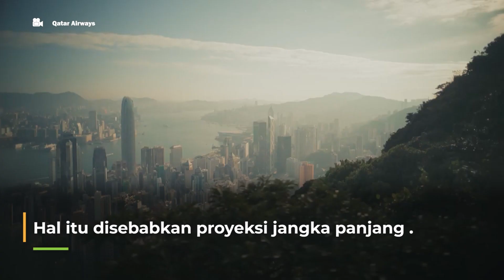Telan Biaya Ribuan Triliun, Piala Dunia Qatar 2022 Jadi yang Termahal!